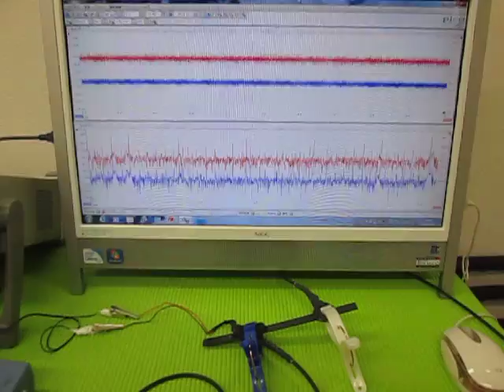超音波‹応用›実験 Supersonic wave experiment （超音波システム研究所 ultrasonic-labo）